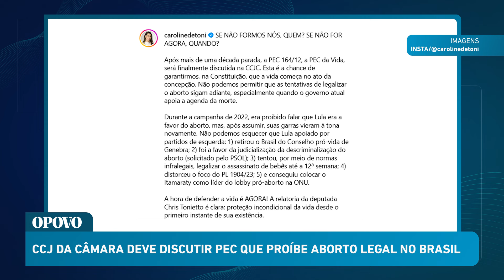CCJ da Câmara deve discutir PEC que proíbe aborto legal no Brasil; entenda a proposta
Uma Proposta de Emenda à Constituição (PEC) que proíbe o aborto no Brasil foi pautada para análise nesta terça-feira, 12 de novembro, pela Comissão de Constituição e Justiça e de Cidadania da Câmara dos Deputados. A pauta foi inserida na sessão pela presidente da comissão, a deputada Caroline de Toni (PL-SC).